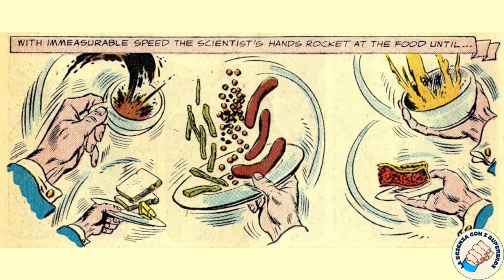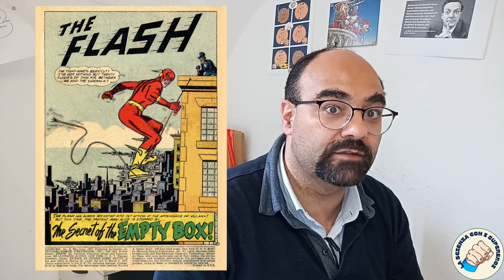Flash: Correre in verticale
Secondo episodio per La scienza con i supereroi. Continuiamo a esplorare la fisica dei velocisti scarlatti in questo caso grazie a BarryAllen: prima di tutto raccontiamo qualcosa sulla forza che ci permette di correre e camminare e poi cerchiamo di capire se effettivamente Flash sarebbe in grado di correre lungo la facciata di un grattacielo.

Articolo di approfondimento sul Caffè del Cappellaio Matto su @Lo-Spazio-Bianco

Sigla: Leslie's Strut by John Delay and the 41 Players